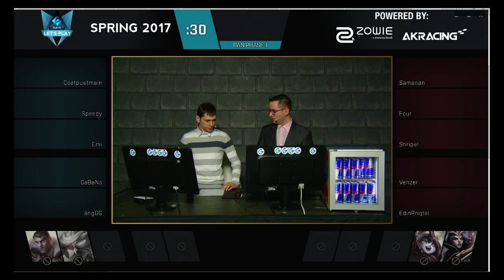Nexus Gaming vs Gplay [LET'S PLAY SPRING 2017] part 1 game 1